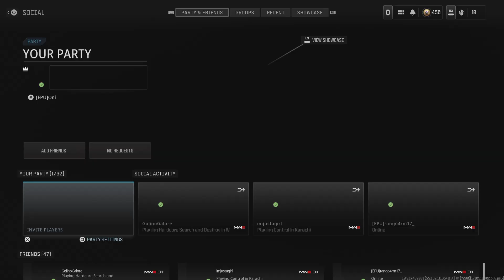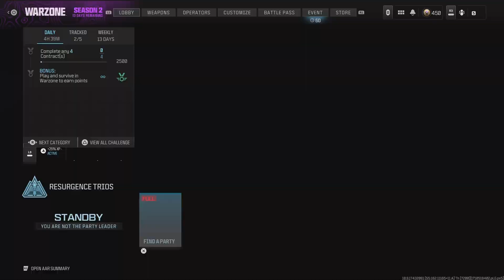MW3 No Caption Just A Video